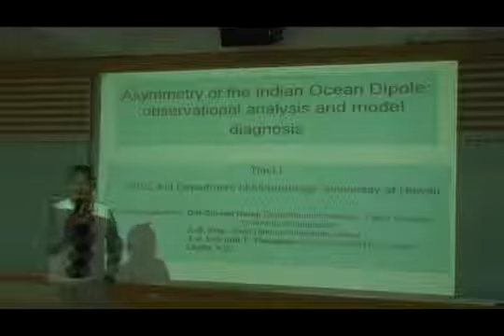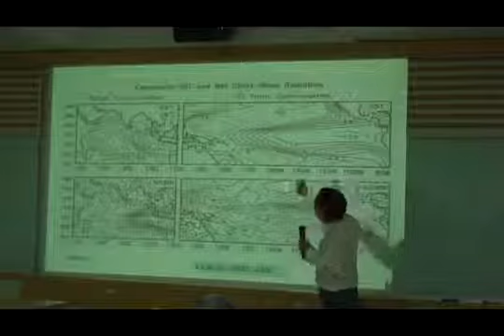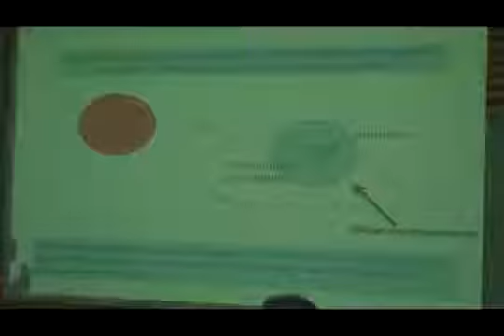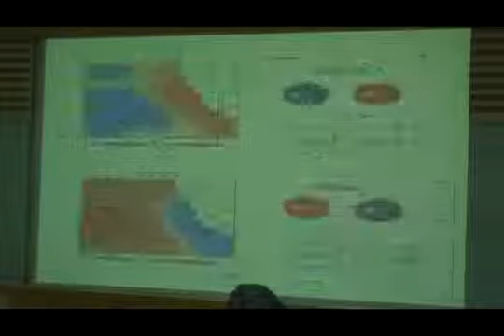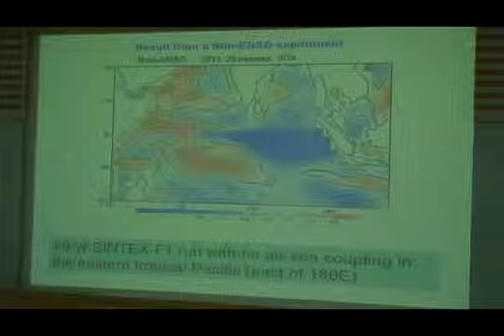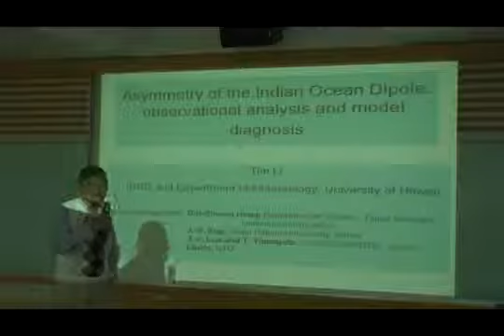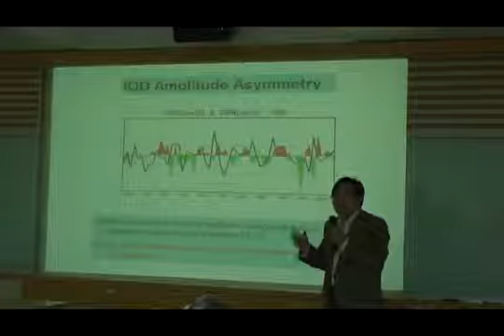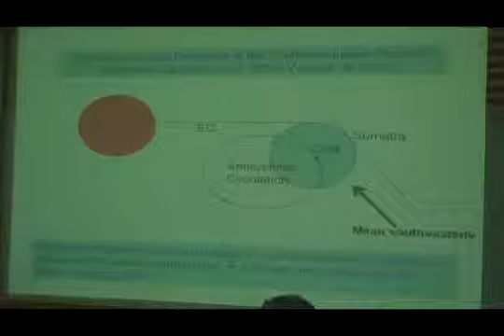Prof. Tim Li Asymmetry of the Indian Ocean Dipole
A description of how the Indian Ocean Dipole affects rainfall in southern Australia.

What is INDIAN OCEAN DIPOLE? What does INDIAN OCEAN DIPOLE mean? INDIAN OCEAN DIPOLE meaning - INDIAN OCEAN DIPOLE definition - INDIAN .

A look at what the negative Indian Ocean Dipole is, and how its affecting us now. From 7 News Melbourne 11 August 2016.